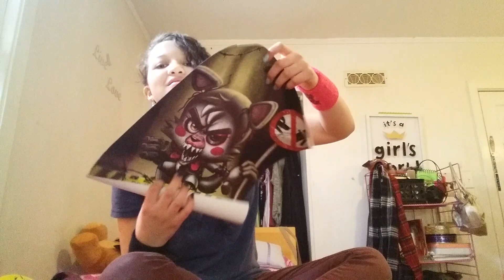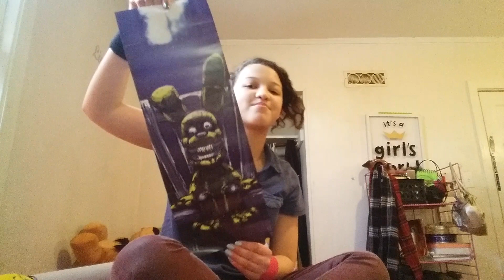Dares Time 2: Drooly mouth challenge